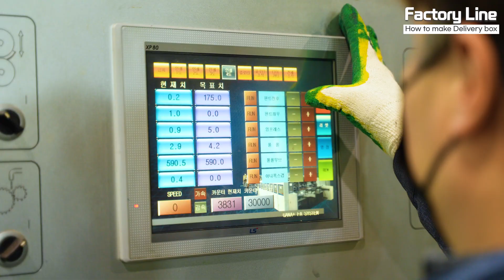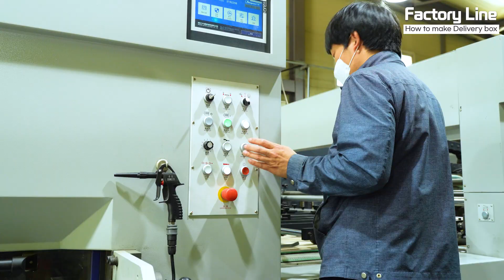Adhesive-free delivery box manufacturing process that does not require taping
📣This video doesn't include paid advertisements📣

0:00 - intro
0:24 - print
1:54 - die cutting
4:12 -  bonding machine
6:48 - packing
5:51- delivery
06:00- ending